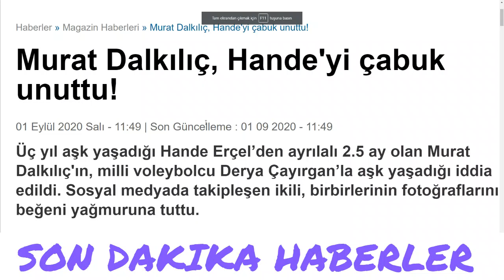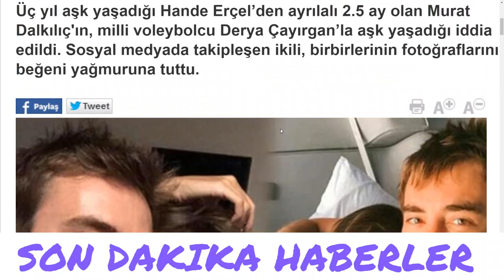Murat Dalkılıç, Hande'yi çabuk unuttu!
01 Eylül 2020 Salı - 11:49 | Son Güncelleme : 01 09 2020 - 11:49
Üç yıl aşk yaşadığı Hande Erçel’den ayrılalı 2.5 ay olan Murat Dalkılıç'ın, milli voleybolcu Derya Çayırgan’la aşk yaşadığı iddia edildi. Sosyal medyada takipleşen ikili, birbirlerinin fotoğraflarını beğeni yağmuruna tuttu.

Oyuncu Hande Erçel ile şarkıcı Murat Dalkılıç, haziran sonunda üç yıllık ilişkilerini noktaladıklarını açıklayarak hayranlarını şaşırtmıştı.

Takvim'in haberine göre; iki ay gibi kısa bir sürede Erçel'i unutan Dalkılıç, gönlünü milli voleybolcu Derya Çayırgan'a kaptırdı.
32 yaşındaki sporcu; daha önce Galatasaray, Fenerbahçe, Karşıyaka ve Çanakkale'de forma giymişti.Dalkılıç, sporcunun Instagram hesabındaki birçok fotoğrafına beğeni bıraktı. Çayırgan da genç popçuyu Instagram'da takibe alıp paylaşımlarını beğenmeye başladı.

Şimdilik sosyal medyada flörtleşen ikilinin, yeni bir aşka yelken açıp açmayacağı ise merak konusu oldu.